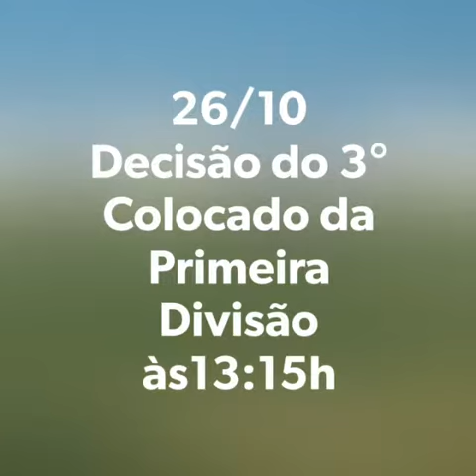Garrote FC no campeonato de futebol